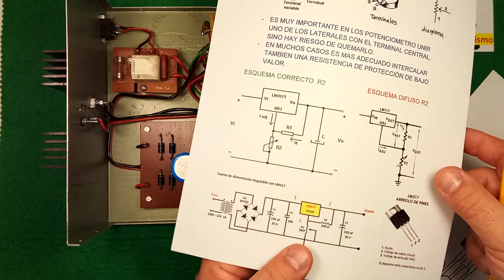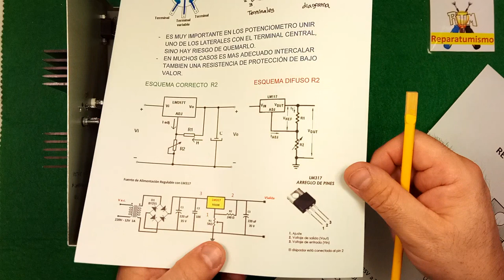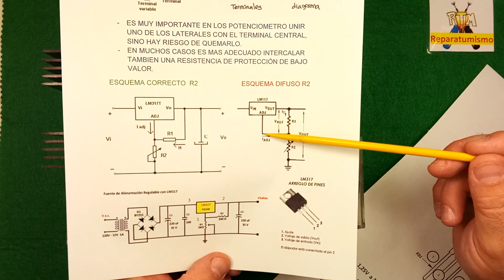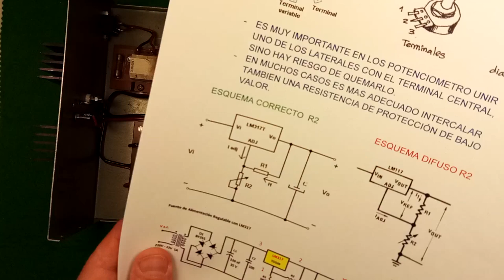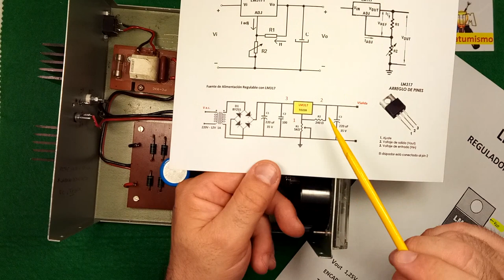PORQUE SE QUEMA EL POTENCIOMETRO DE 5K EN LAS FUENTES REGULABLES CON LM317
FUENTES DE ALIMENTACIÓN REGULABLES CON LM317 o LM338, una pregunta que me habeis realizado en mas de una ocasión.

¿Porqué se quema el potenciómetro de ajuste  de 5K de la fuente regulable con LM317?

El mismo se quema por no haber colocado la resistencia de protección de ajuste de 220 ohms 1 a 2W.
O estas la misma mal soldada.
O estar quemada.
O estar mal posicionada entre los terminales de  AJUSTE y SALIDA.
Es una averia tipica de estas fuentes regulables.
Espero que la explicación del video os sirva de ayuda.